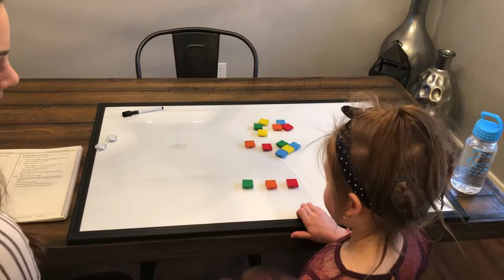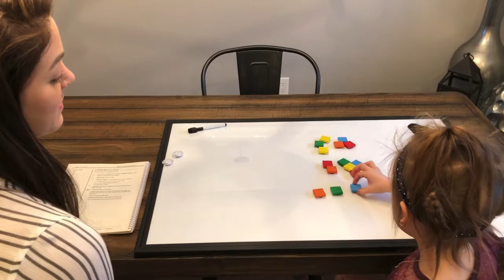Barton Level 1 Demo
This clip shows a student working on phonemic awareness in Level 1 of the Barton Reading & Spelling Program.